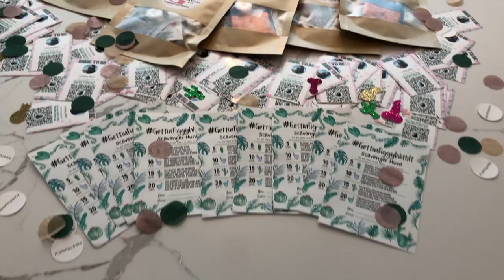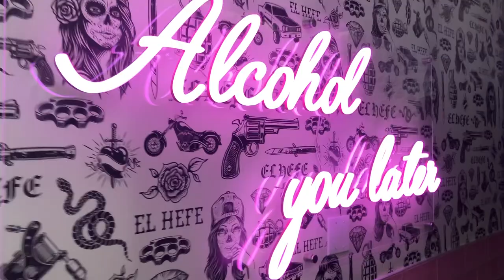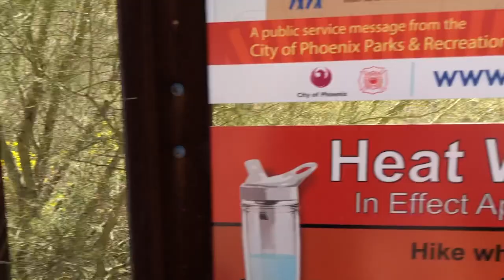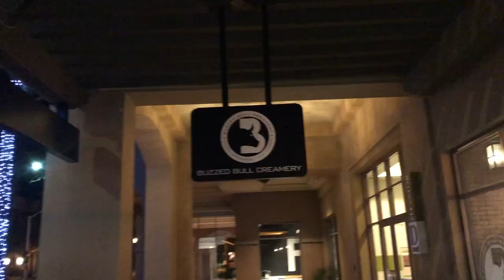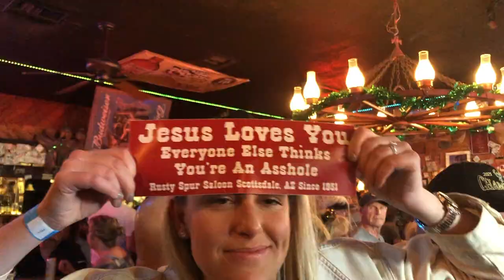Lindsey's Bachelorette Party